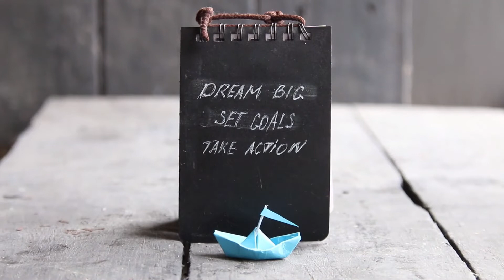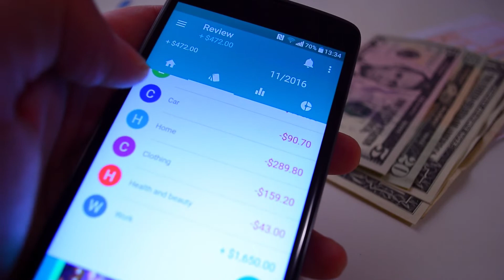Money and Marriage - Tips for a Financially Happy Marriage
Handling your finances during marriage is no easy task. In this video you will learn the most important things you can do to make it all work. Always remember rule #1 - Happy Wife = Happy Life. Just joking...well...not really.

To Becoming Great with Money,
Rich McCormack, CFP®